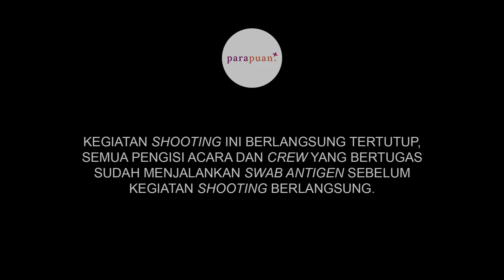Review Drakor Alchemy of Souls: Drama Saeguk yang bertabur Bintang Idol | Cinepuan Eps 42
Hai, Kawan Puan, selamat datang di konten Cinepuan.

Kalian suka nonton film? Atau suka nonton drakor dan series yang lagi hits? Selamat, kalian udah berada di tempat yang tepat. Karena di Cinepuan, kita bakal review film atau drama favorit kalian.

Mungkin kalau di remake versi Indonesia, salah satu pilihan judul yang pas buat drakor satu ini adalah Pacarku Majikanku.

Karena jalan ceritanya digerakkan oleh identitas rahasia tokoh utama yang terpaksa menyamar sebagai pelayan seorang tuan muda di sebuah kerajaan.

Bahkan jalan cerita yang sedemikian rupa justru membuat netizen heboh melakukan cocokologi dan mencurigai drakor ini menjiplak cerita sebuah drama China.

Langsung tonton aja deh review drakor Alchemy of Souls di Cinepuan episode kali ini! Happy Watching!